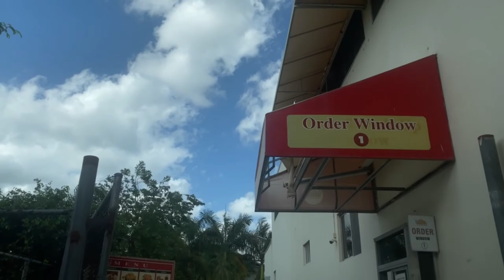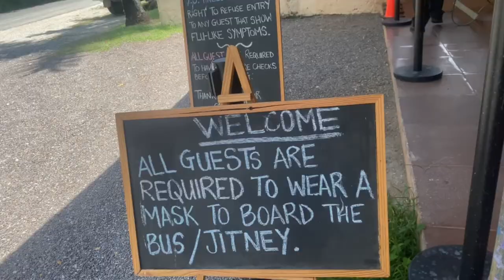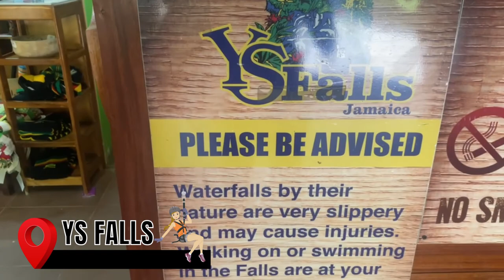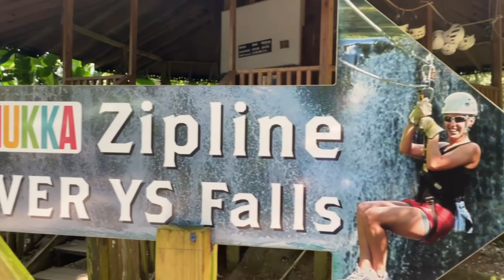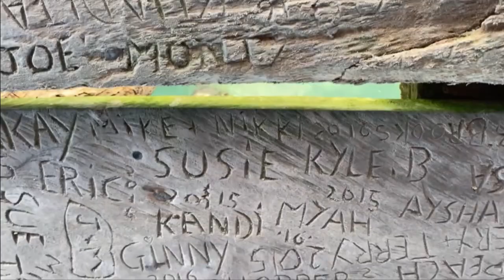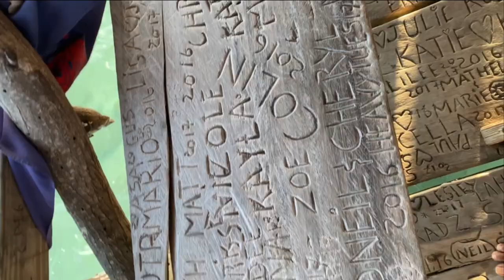YS FALLS & PELICAN BAR | Suety Travel Diaries & Travel Buddy Ja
Back with a brand new video and collab with Travelbuddyja, founded by Njari who curates experience for women to explore Jamaica. She offers private adventures and shared trips. In this vlog we journeyed to St Elizabeth. Check out my vlog and let me know what you think. You can find her on Instagram @travelbuddyja

🎵 Track Info: Title: Chill by Luke Bergs